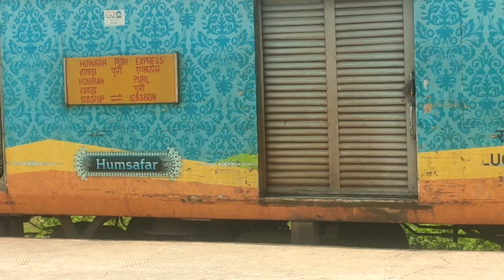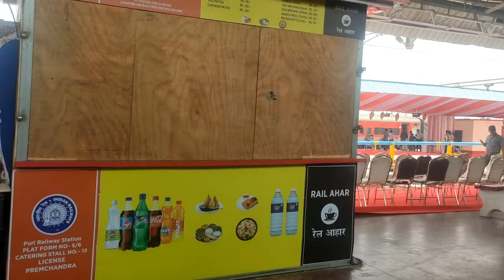18 May 2023|| puri vlog ||Jagannath dham puri || vlog odisha @travel_sphere563 || Iswar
The Jagannath Temple is an important Hindu temple dedicated to Jagannath, a form of Vishnu – one of the trinity of supreme divinity in Hinduism. Puri is in the state of Odisha, on the eastern coast of India. The Somavamsa king Indradyumna of Abanti has built the main temple of Lord Jagannath at Puri. The present temple was rebuilt from the tenth century onwards, on the site of pre-existing temples in the compound but not the main Jagannatha temple, and begun by Anantavarman Chodaganga, the first king of the Eastern Ganga dynasty.many rumors are spread about the temple but there is no solid proof of it.
The Puri temple is famous for its annual Ratha Yatra, or chariot festival, in which the three principal deities are pulled on huge and elaborately decorated temple cars. Unlike the stone and metal icons found in most Hindu temples, the image of Jagannath is made of wood and is ceremoniously replaced every twelve or 19 years by an exact replica.[3] It is one of the Char Dham pilgrimage sites.The puri temple is also famous because many legends believe that Lord Krishna’s heart was placed there and the material that it is made from damages the heart so they have to change it every twelve years.

The temple is sacred to all Hindus, and especially in those of the Vaishnava traditions. Many great Vaishnava saints, such as Ramanujacharya, Madhvacharya, Nimbarkacharya, Vallabhacharya and Ramananda were closely associated with the temple. Ramanuja established the Emar Mutt near the temple and Adi Shankaracharya established the Govardhan Math, which is the seat of one of the four Shankaracharyas. It is also of particular significance to the followers of Gaudiya Vaishnavism, whose founder, Chaitanya Mahaprabhu, was attracted to the deity, Jagannath, and lived in Puri for many years..❤️❤️🚅🙏🙏🙏